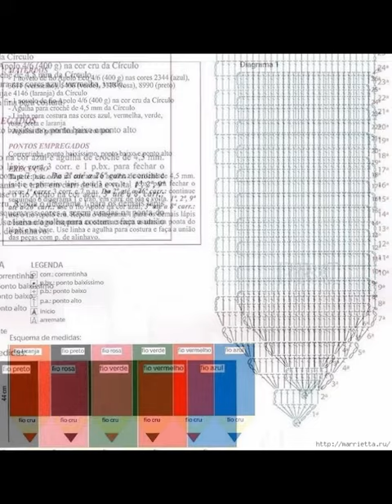Crochet Patterns| for free |crochet rugs| 2219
1,400+ Free Crochet Patterns - Download Them All For Free‎
1000+ Free Crochet Patterns for Every Skill Level - The Spruce
50+ Free Easy Crochet Patterns and Help for Beginners | FaveCrafts ...
50 Beginner Crochet Hat Patterns | AllFreeCrochet.com
28 Easy Crochet Prayer Shawls | AllFreeCrochet.com
62 Simple Crochet Patterns for Ponchos | AllFreeCrochet.com
61 Crochet Headband Patterns and Accessories | AllFreeCrochet.com
Crochet Patterns| for free |crochet stitches| 1014 - YouTube
32 Free Crochet Shawl Patterns, Crochet Ponchos & More ...
61 Crochet Headband Patterns and Accessories | AllFreeCrochet.com